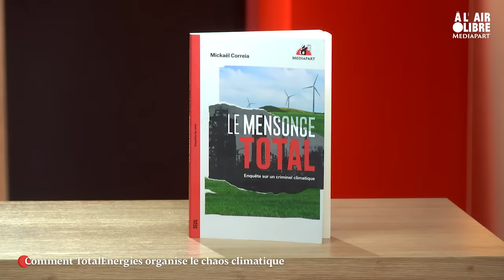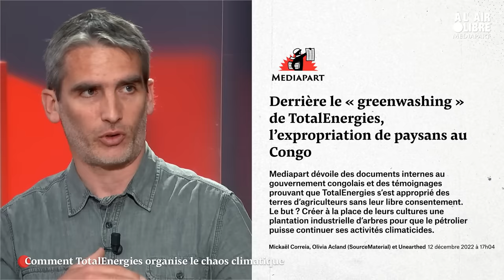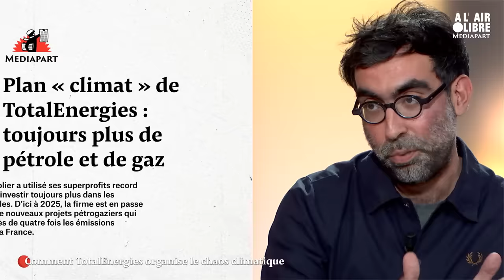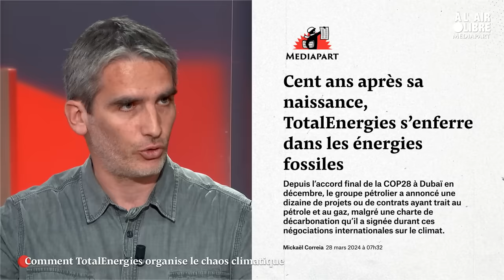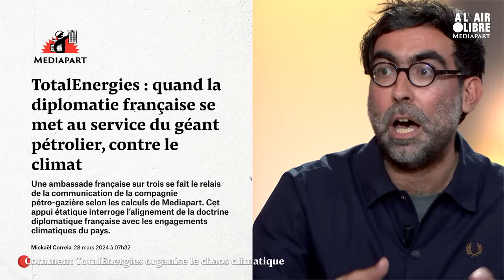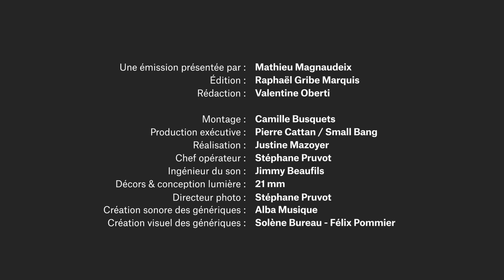« TotalEnergies construit et organise le chaos climatique »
La multinationale française fête ses 100 ans. Dans « À l’air libre », débat sur l’un des plus grands pétroliers du monde, qui n’a jamais autant produit d’énergies fossiles en plein chaos climatique. Comment pouvons-nous agir ?

➡️ Pour nous aider à enrichir notre production vidéo, soutenez-nous en vous abonnant à partir de 1 euro
➡️ Si vous êtes déjà abonné·e ou que vous souhaitez nous soutenir autrement, vous avez un autre moyen d’agir , le don